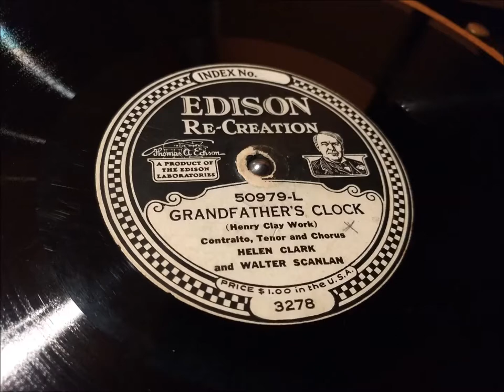Grandfathers Clock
Edison Diamond Disc record No. 50979-L, "Grandfather's Clock," recorded September, 1914.  Also used to dub Blue Amberol cylinder No. 2526.  Played on my Edison C-200 "Adam" phonograph.